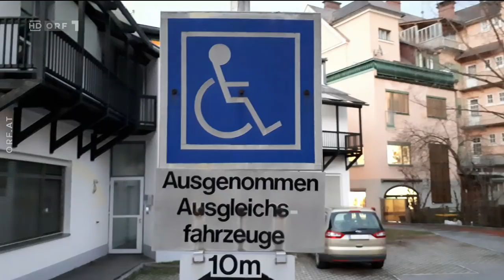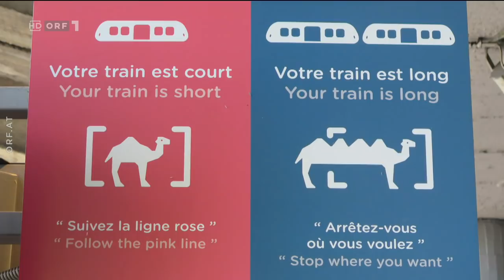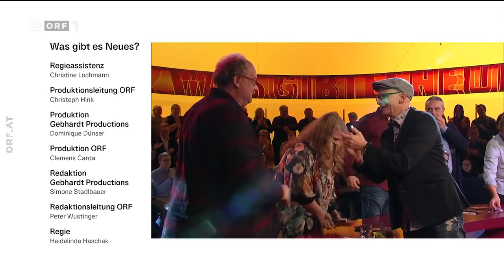Was gibt es Neues? vom 10.01.2020